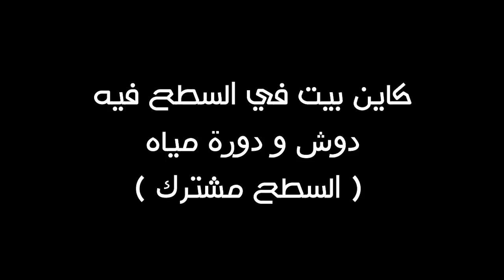شقة قرب البحر محفضة للبيع بالدار البضاء مساحتها 78 متر - سيدي رحال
عرض مجاني خاص بمدن الشمال
( مرتيل ، تطوان ، المضيق ، الفنيدق )
أزيد من 15 عرض تم التوصل بها اشنو كتسناوحتى نتوما ! الى غاية 30 غشت
استفيدوا من عرض Agence En Ligne Martil باش تبيعوا العقار ديالكم
مزايا العرض :
1- عرض شقتكم بطريقة جديدة للحصول على اكبر عدد من الزوار .
2 - مصاريف التنقل والتصوير والمونتاج بالمجان .
3 - العرض ديالكم غادي يتعرض فالصفحة والمجموعة والقنات ديالنا على يوتيوب .
شروط قبول عرضكم :
1 - يكون فالملك ديالكم ليس عن طريق وسيط .
2 - يجب ان يكون الثمن معقول لأن الثمن الي غادي تقول هو الي غادي يتنشر بدون زيادة .
3 - يمكن تسجل العرض ديالك بالنسبة للجالية المغربية الي غادي تجي من بعد 30 غشت ولاكن قبل 30 غشت .